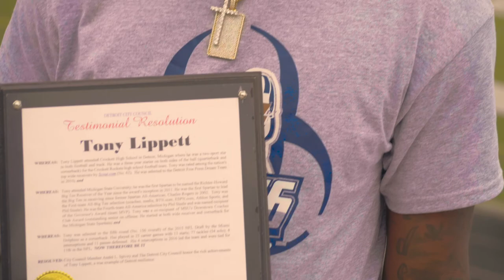Tony Lippett's 2nd Annual Area 36 Youth Football Camp (BellBrosFilms)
Tony Lippett Comes Back For The Second Time With HIs Annual Area 36 Youth Football Camp. He Gives Inner City Kids Similar To Himself The Opportunity To Showcase And Polish Their Talents With Current NFL Players And Coaches Who Helped Coach Him!